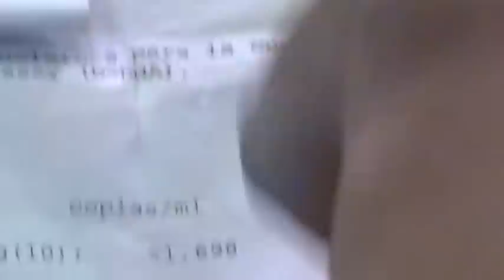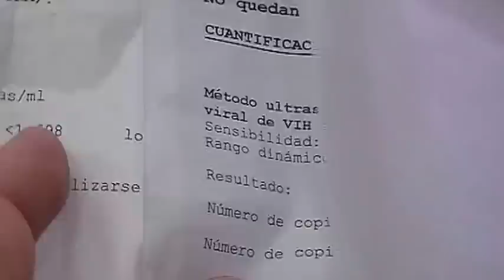TREMENDOS TESTIMONIOS EN NUESTRO MINISTERIO.............